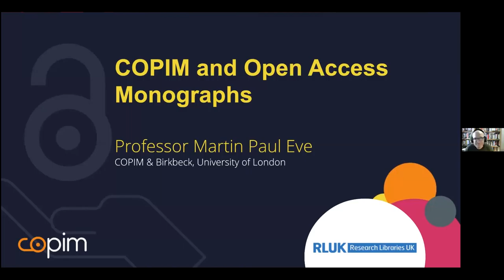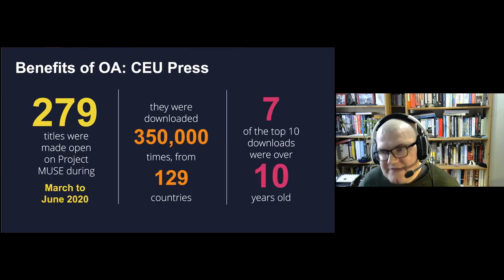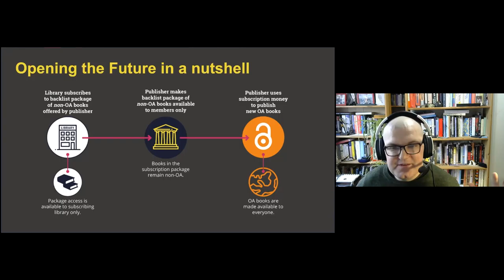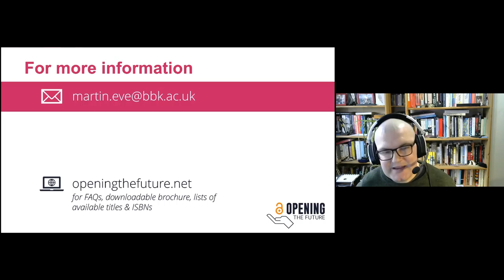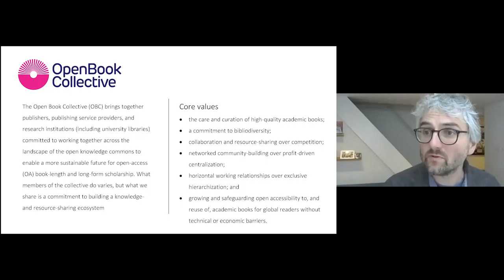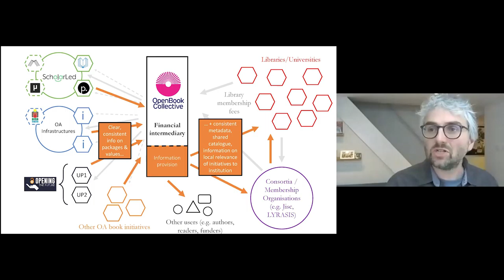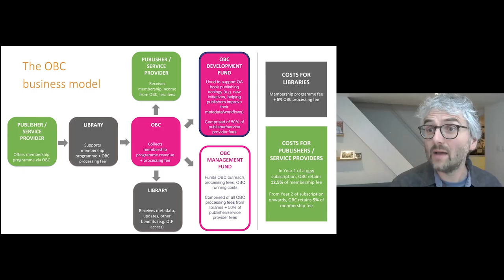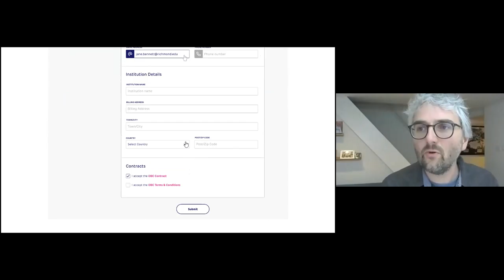RLUK22 | Making Open Access Books Work Fairly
Open Access (OA) book publishing, and the way it is funded, is changing. 2020 and 2021 saw the emergence of several new OA monograph initiatives based on collective library funding. Cambridge UP started Flip It Open, MIT Press launched Direct 2 Open and Liverpool UP and the Central European University Press launched Opening the Future. This session will give a better understanding of the associated challenges facing libraries, publishers and scholars and will position these in the context of recent policy developments (UKRI OA monograph policy, the next REF, Plan S) and the rapidly developing OA landscape.